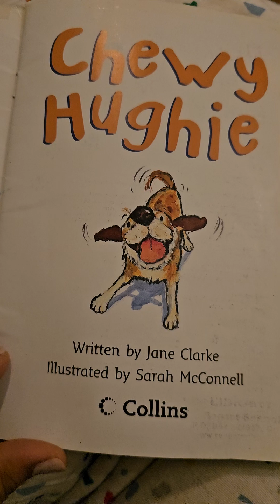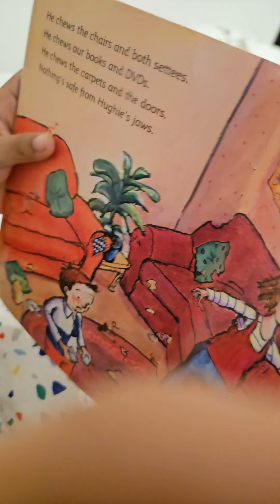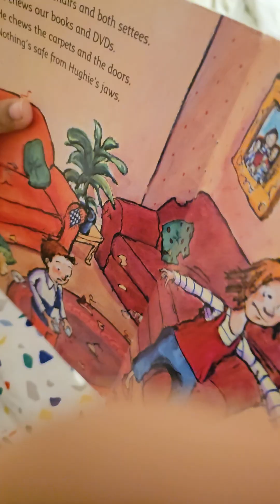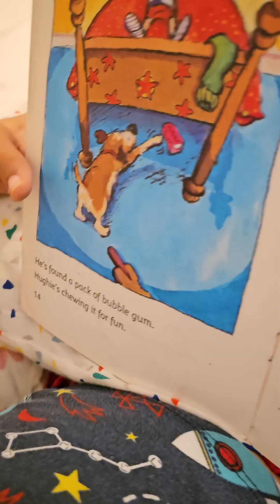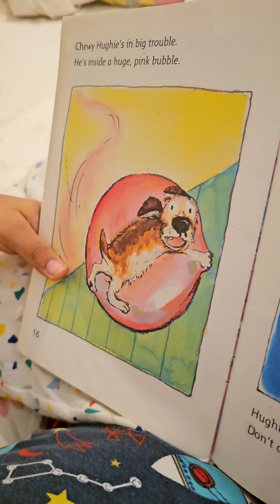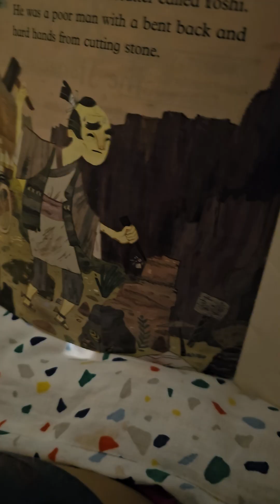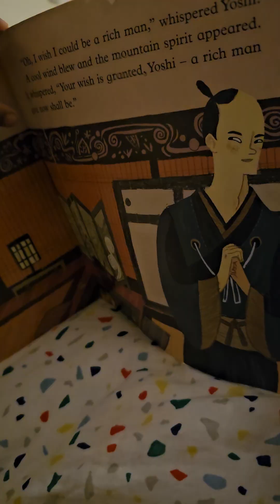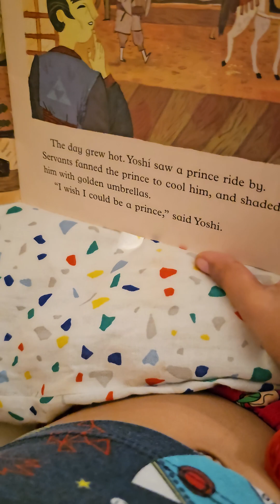storied for early readers story learners#cutebaby reading childrensliterature british curriculum#